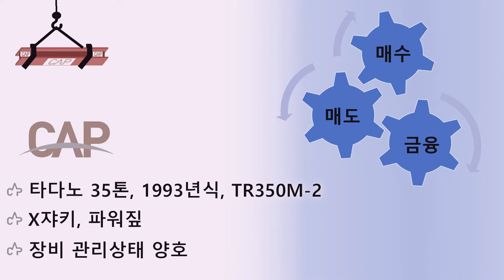[CAP_no 118]타다노 35톤 1993년식, TADANO, GR350M-2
* 기타 : X쟈키, 파워짚

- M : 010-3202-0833